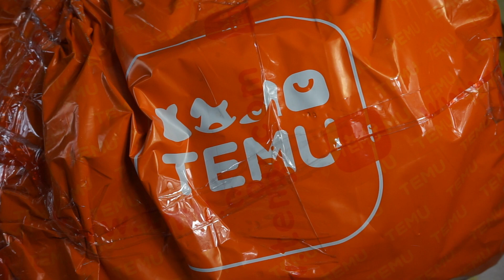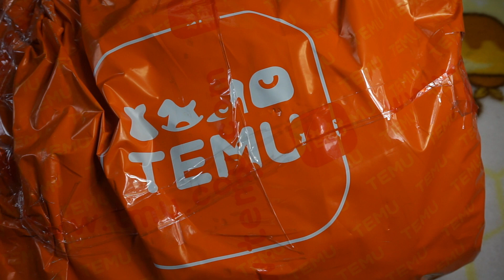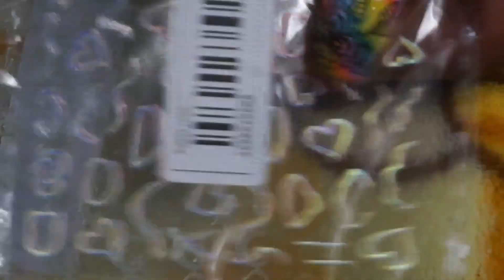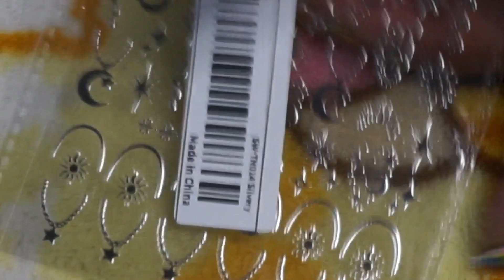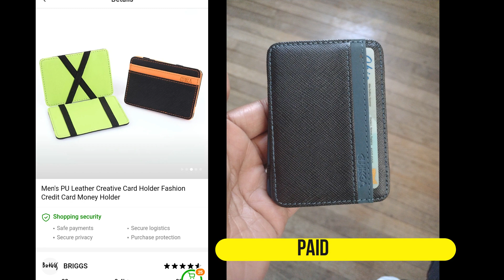TEMU HAUL | CNUTBUTRBEAUTY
Today I have a Temu haul for you.  I have been obsessed with this app, that we have all seen advertised on Instagram.  There are sooooo many things on this site.  Things that I have never heard of and things that you did'nt think you needed...lol.  I keep things I like in my cart.  If these item go on a discount or are out of stock while in your cart they will send you notifications and discounts will come off of those things in the cart.  If you don't like getting a TON of emails and texts, you may want to opt out of that because they do send you A LOT of notifications.  I personally don't mind because you could get a great deal on something that you want.

Let me know if you have tried this app and what you bought.  I have not had any issues with any of the items I have gotten from this app... so far.  I have many other things in my cart at this time and they have sent me several notifications of discounts.  I may go ahead and get what is in my cart so I don't miss out on a great deal.

Make sure to follow on Instagram